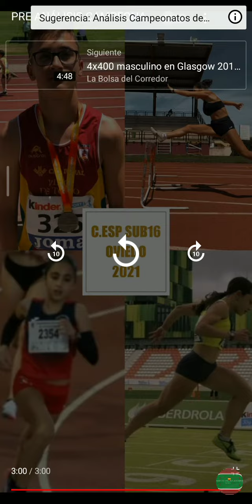ANÁLISIS PREVIO CTO. ESPAÑA SUB-16 EN PISTA CUBIERTA 2021 DE NOTICIAS DE ATLETISMO